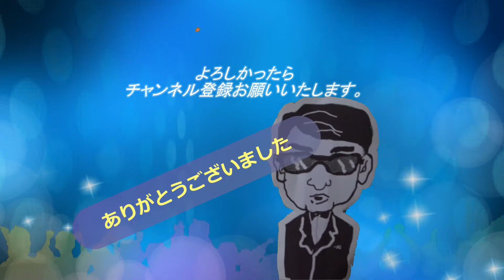【百聞は一見に如かず】 恵利原の風穴 岩場が多く、登山靴が必要です！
このあたり、岩でできています！志摩半島もリアス式海岸なんですね。風穴は鍾乳洞の小さいのかな？小動物なら入って行けそうです。賽銭箱はありませんでした。